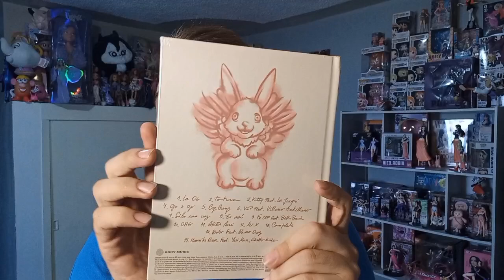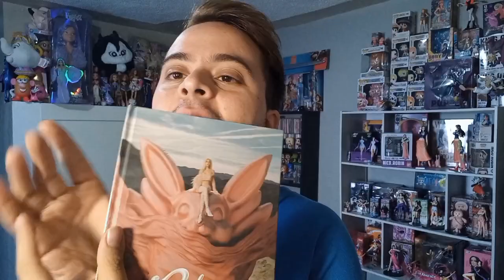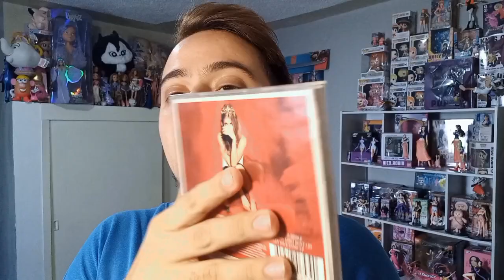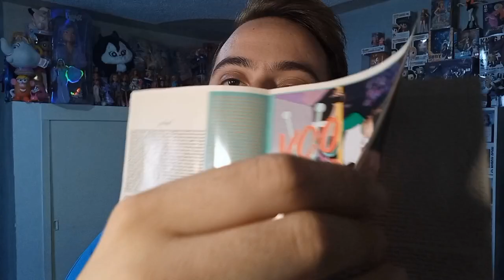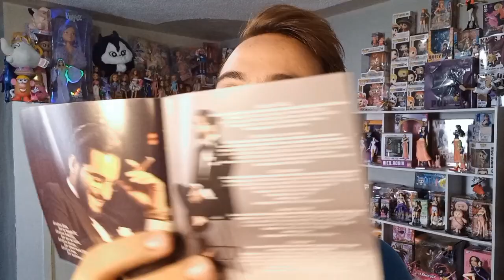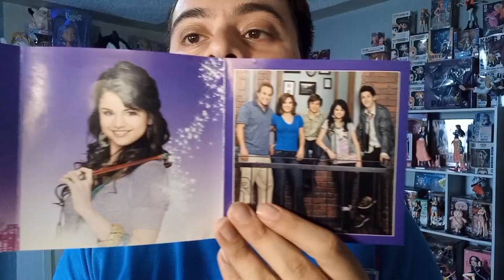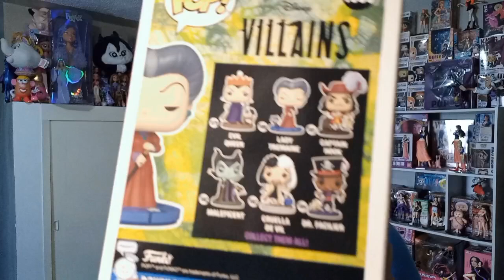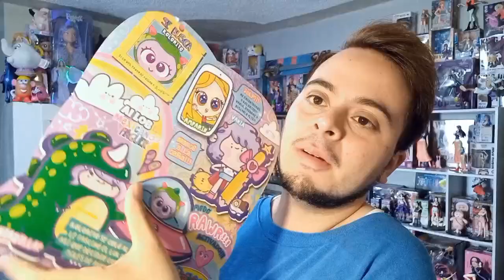Compras Acumuladas #10 ✨️ (Cd's, Funko Pop y Vania Bachur) 🩷